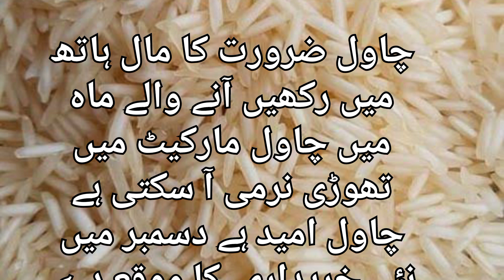Rice Todays Market Rates | Chawal Rate Kainat 1121 Punjab | White Safad Chawal Rate 23 November 2023